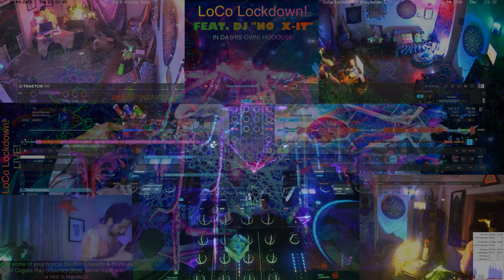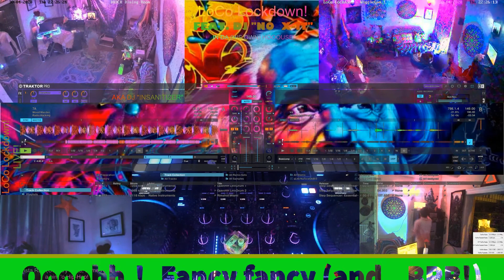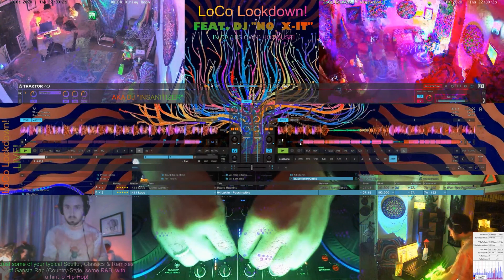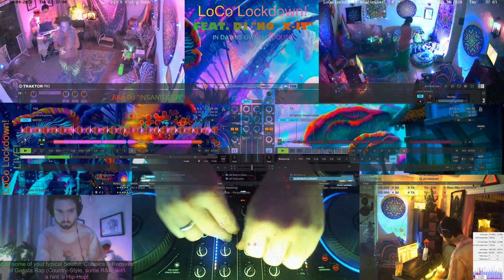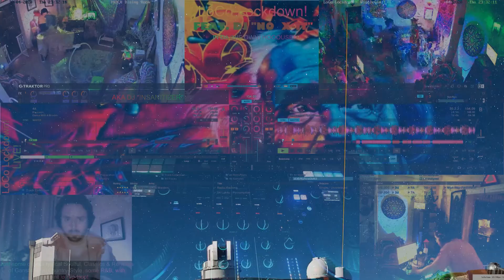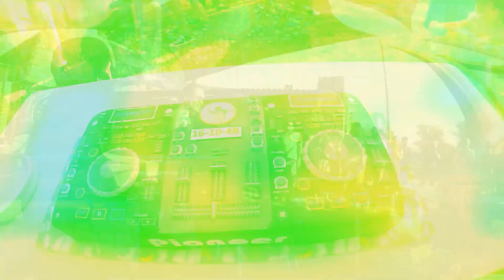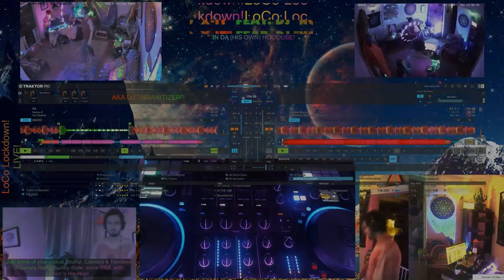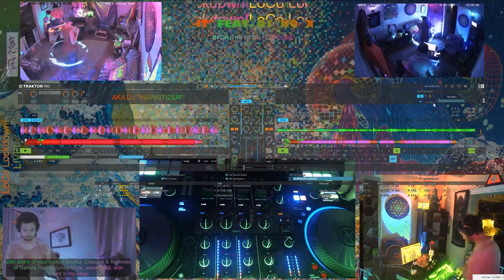(1080 HD) ~ Psykt Premiering 'Live' for the 2020 Mozamboogy 'Virtual Party'...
This was quite a rushed production in the end, so please excuse one or two boo-boo's in the editing in the first few minutes, and a couple slightly 'off' transitions between clips and effects etc... (also - video (i.e. mixing itself) and audio will not be sync'd in many places - but that should not matter much - the TUNES are pretty awesome (bar one or two which I might have rather left out, but was basically hearing for the first time during the set so, too late..)
IN ANY CASE & NEVER THE LESS... ;))
~ Hope you enjoy and have a good lil jam - I know I did when originally playing these tunes here the first time or 2,,,